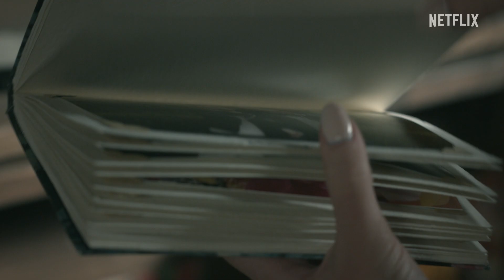XO, Kitty | Κλιπ πρώτης ματιάς | Netflix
Η Κάθριν Σονγκ Κόβι, "Κίτι" για τους φίλους, είναι έτοιμη να ξεκινήσει τη δική της περιπέτεια. Αφού ✨έδωσε ένα χεράκι✨ στην ερωτική ζωή της αδερφής της, Λάρα Τζιν, ήρθε η ώρα να ζήσει κι εκείνη μια επική ιστορία. Σύντομα, όμως, θα μάθει πως η αγάπη είναι πολύ πιο σκληρή όταν πρόκειται για την ίδια σου την καρδιά. Διαθέσιμο από 18 Μαΐου, μόνο στο Netflix.

Σχετικά με το Netflix:
Το Netflix αποτελεί μία από τις κορυφαίες υπηρεσίες ψυχαγωγίας παγκοσμίως, με 231 εκατομμύρια συνδρομές επί πληρωμή σε πάνω από 190 χώρες. Τα μέλη του απολαμβάνουν τηλεοπτικές σειρές, ταινίες και παιχνίδια από ένα ευρύ φάσμα ειδών και γλωσσών, ενώ έχουν τη δυνατότητα να παρακολουθούν, να κάνουν παύση και να συνεχίζουν να βλέπουν όσο, όπου και όποτε επιθυμούν, καθώς και να αλλάζουν πρόγραμμα ανά πάσα στιγμή.